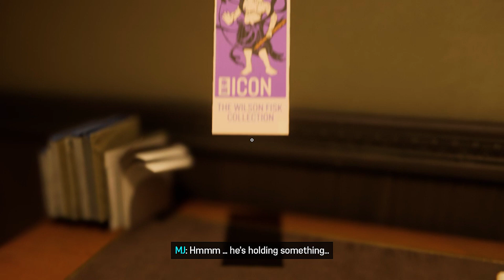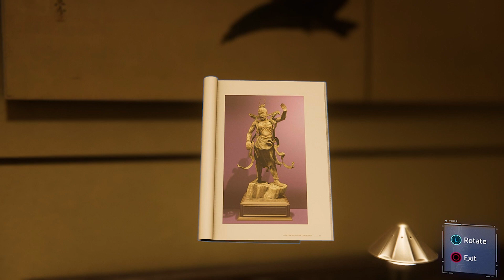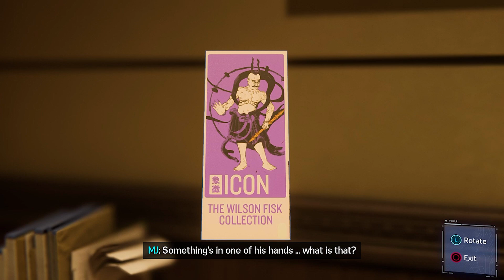Spider man Defeat Shocker BOSS FIGHT | Spiderman Save MJ | Marvel Spiderman Hindi Gameplay | Ep.2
Spider - Man Vs Kingpin Boss Fight | Kingpin Gets Arrested | Marvel Spiderman Hindi Gameplay |Ep.1

Peter Parker is a 23-year-old college graduate who has held the secret identity of Spider-Man for eight years and has settled into his role as protector of New York City. In addition, he is working at a laboratory as a research assistant.